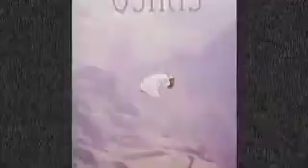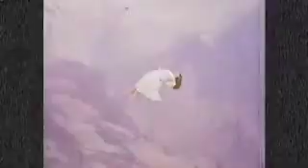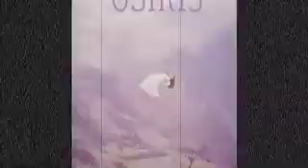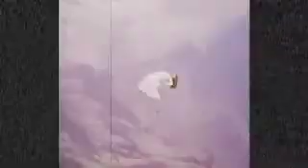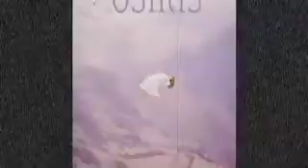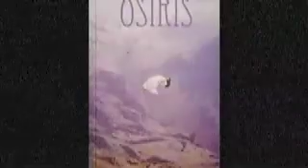O S I R I S - F I E L D S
O S I R I S   M U S I C
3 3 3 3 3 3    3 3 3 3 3